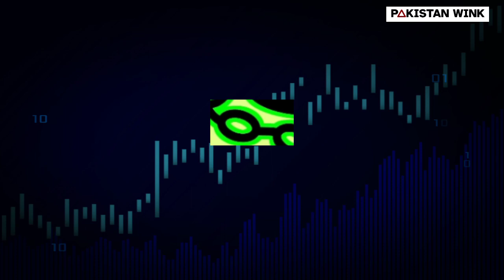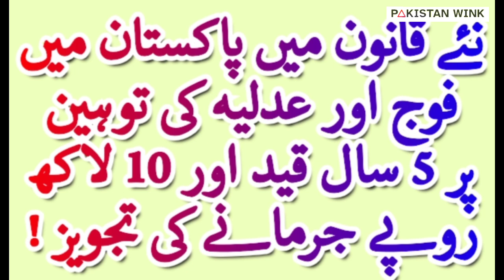Pakistan Proposes 5-Year Imprisonment and Rs 10 Lakh Fine for Insulting Army and Judiciary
Pakistan Proposes 5-Year Imprisonment and Rs 10 Lakh Fine for Insulting Army and Judiciary news @pakistanwink

The Pakistani government has proposed a new law that would impose strict punishments on anyone who defames or ridicules the army or judiciary. Under the proposed Criminal Laws (Amendment) Act 2023, offenders could face up to 5 years in prison and a fine of up to Rs 10 lakh for making statements or disseminating information with the intent of harming the reputation of these important state institutions. The bill, which has been submitted to the Prime Minister and the Federal Cabinet, is aimed at preventing cyber-campaigns that incite hatred and baseless accusations against the army and judiciary officials. Learn more about this controversial draft law and its potential impact on freedom of expression in this news video.
Your support helps us to create more informative and thought-provoking discussions.

Pakistan Wink is a Karachi-based news channel which broadcasts news and information about the latest happenings and events in Pakistan. The channel contains a variety of breaking news and the latest developments from Pakistan.